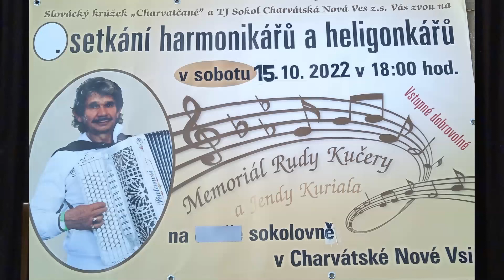3. setkání harmonikářů a heligonkářů v Charvátské Nové Vsi 15.10.2022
Džupina Karel - Brno